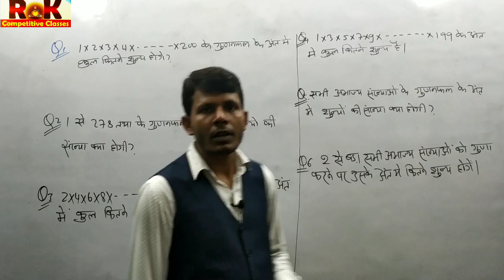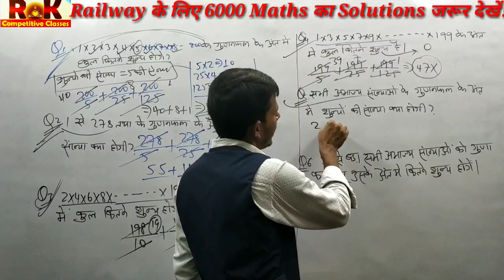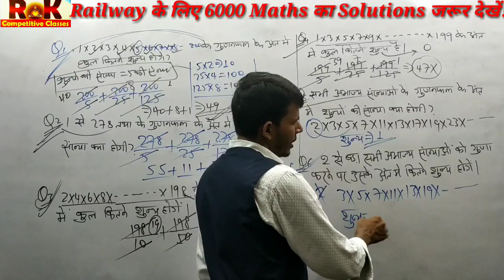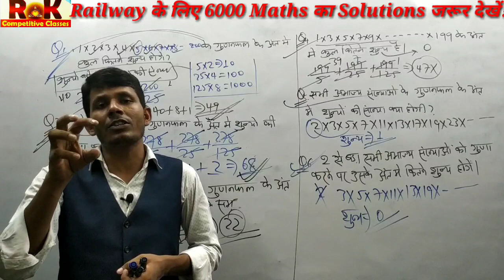Numbers of zero from last, शुन्यों की संख्या कैसे निकाले, Hot trick by RK Sir